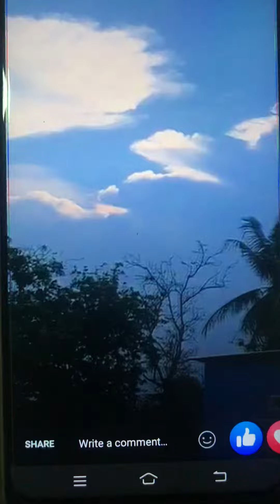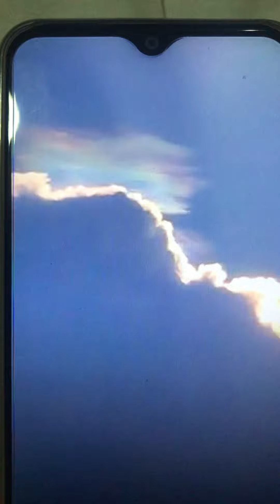Beautiful of cloud early morning at remote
Beautiful of cloud shine at remote